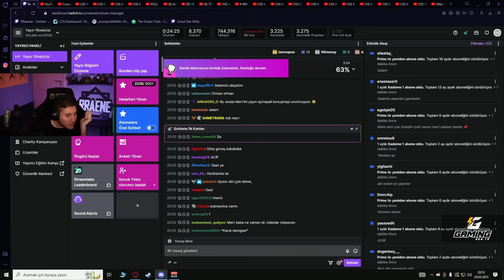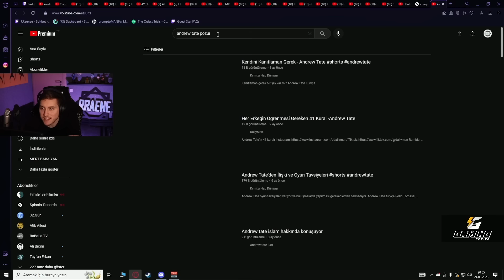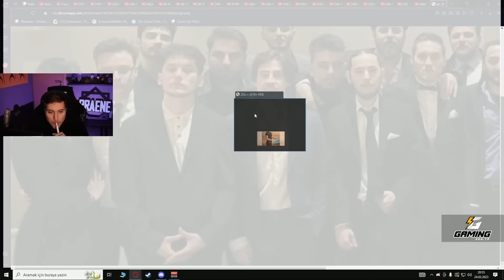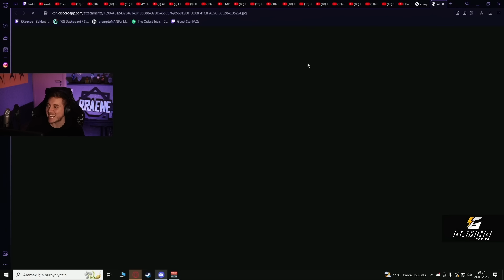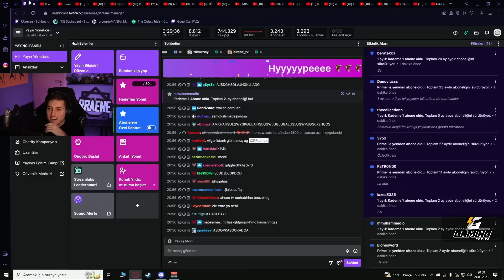RRaenee Abisinin Düğününden Fotoğrafları Gösteriyor